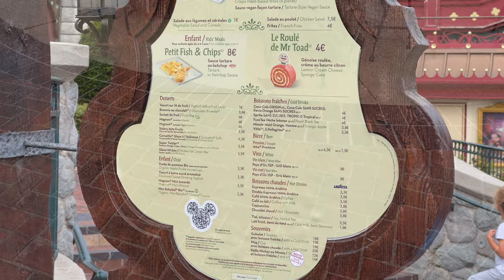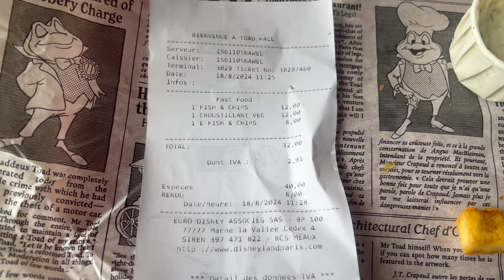Toad Hall Restaurant Disneyland Park | Disneyland Paris